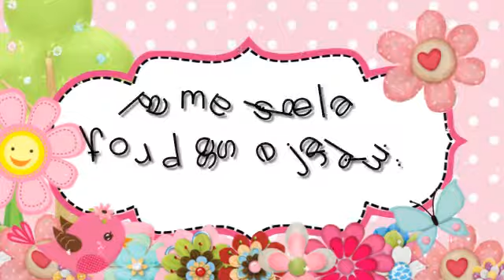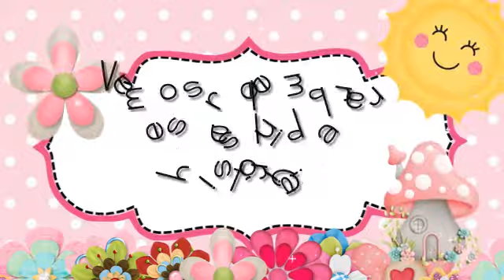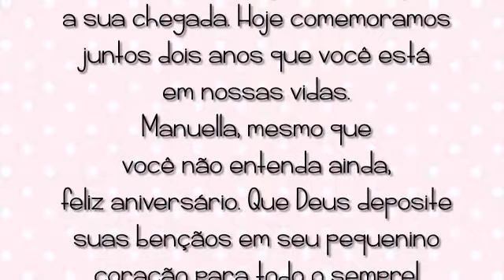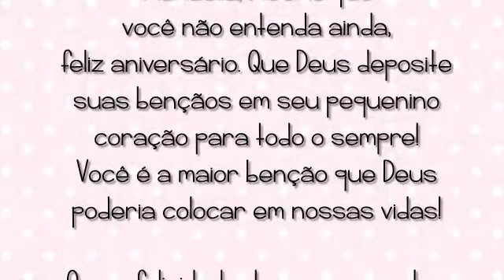Retrospectiva animada Jardim Encantado Manuella 2 aninhos 2